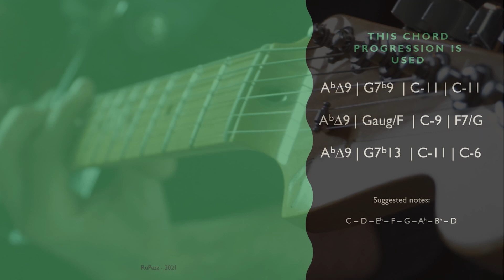NEO SOUL Guitar Backing track Abmaj9 70 Bpm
Hi, what a lovely music style, neosoul. Eryka Badu became famous with it. I made this one for jamming, improvising and practising the beautiful neo soul chords on your guitar, keyboard, synthesizer or any other instrument of your choice!

I think the root key is C-minor. This scale will work along the song.

I did find some female Cubase singers 😀 to add some backing and after 2 minutes a nice Hammond will join the band.

Enjoy making music every day!🎹🎸

Ruud